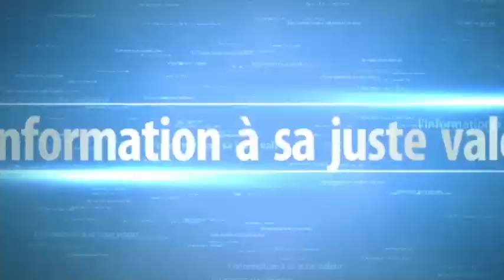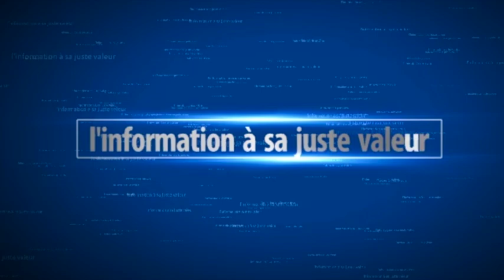Yakh déer, lnsµIte, Adamo Boss dei Negri démonté de toute pièce par les sénégalais